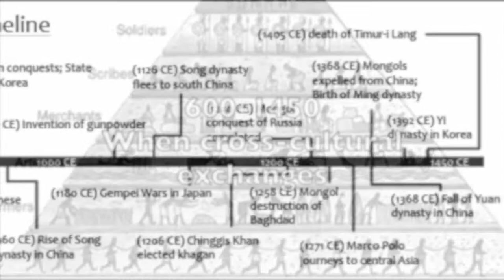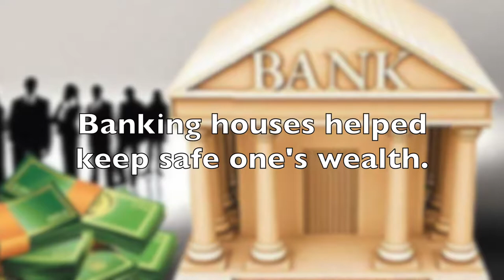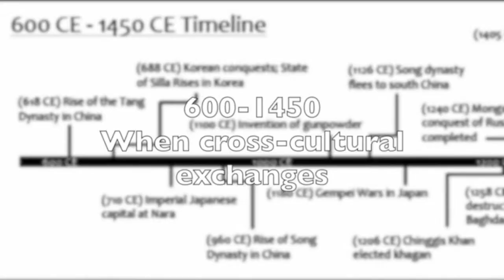3 1 1 C Rolling in the Deep Parody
Inter- regional trade was about to start
Porcelain vases and cotton textiles too,
Spices, saffron, and slaves were spread across trade routes
The post classical era held it all
After eurasian civilizations had their fall.

Luxury goods were just starting their journey
These items spread through Afro-Eurasia quickly

The growth of trades, in luxury goods
Brought economic wealth that surpassed past eras
Portrayed social statuses

600-1450
When cross cultural exchanges
Intensified by trade networks
And communication,
Innovations

Caravan routes were significantly changed
They used to be impossible to navigate
Caravanserai was a great addition here
These served as local guides
Provided water and meals

Bills of exchange were an innovation too
This method of transaction bought imported goods
Banking houses helped keep safe one’s wealth
A bill of credit came out of this and increased the revenue

(Silk Road was a, way of transportation)
600-1450
(So was the-e Indian Ocean)
600-1450
(Don’t forget the, Trans-Saharan trade routes)
Islamic, merchants, too

600-1450
And communication
Innovations

And we hope you
We hope you
We hope you
We hope you liked our song

“Creation, Expansion, Interaction of Economic Systems.” Apworldhist
[Licensed for Non-Commercial Use Only] / Creation, Expansion, Interaction of Economic Systems,
“Economy, Religion, & Trade.” Post-Classical India,
“Global Trade.” 123RF Stock Photos,
Henderson J. “Key Concept 3.1 Expansion and Intensification of Communication and
Exchange Networks.” Key Concept 3.1 Expansion and Intensification of Communication and Exchange Networks - AP Worldipedia, 12 Oct. 2003,
Luanne. “The Ancient Spice Trade Route From Asia to Europe 1500s to 1700s.” Clean Food
Dirty Girl // Whole Food Plant Based Everything, 28 Mar. 2017,

Mary, et al. “Ancient Chinese Inventions and Discoveries That Shaped the World.” World
Mysteries Blog, 5 Mar. 2016,
The Editors of Encyclopædia Britannica. “Caravan.” Encyclopædia Britannica, Encyclopædia
Britannica, Inc., 19 Jan. 2016,
“The Role of Merchants in Spreading Message of Islam.” The Muslim Times, 30 Aug. 2013,
themuslimtimes.info/2013/08/30/the-role-of-merchants-in-spreading-message-of-isl
am/.
ThingLink. “The Silk Road By.” Annotate Images and Videos - ThingLink,
“Trade and Commerce across Afro-Eurasia (Chapter 9) - The Cambridge World History.”
Cambridge Core,
“7 Surefire Ways To Create Wealth.” Daily Personality Development,